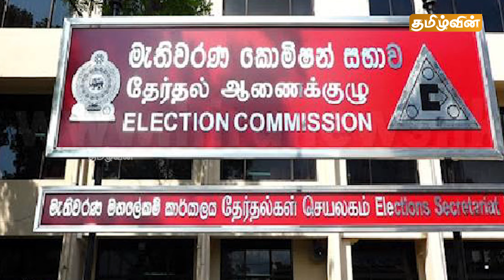🔴Breaking இன்றைய முக்கிய செய்திகள் -19.10.2024 | Srilanka Tamil Breaking News